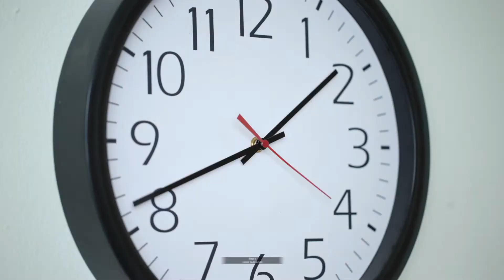Méthode d'application de la crème de beauté Chandan Kayseri Gold | Sous-titres français.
dans cette vidéo, vous pouvez comprendre facilement la méthode d'application de la crème.